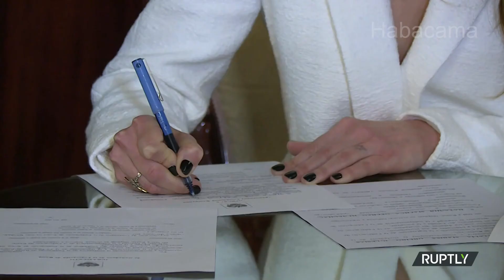Наталия Орейро получила российское гражданство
Наталия Орейро получила российское гражданство в посольстве РФ в Буэнос-Айресе.

Уругвайская актриса и певица Наталия Орейро и ее сын Мерлин Атауальпе Мольо Орейро получили российское гражданство в посольстве РФ в Аргентине в Буэнос-Айресе.

Посол России в Аргентине Дмитрий Феоктистов вручил Орейро паспорта, поздравил ее с получением российского гражданства и подарил Конституцию РФ.

Кроме того, Наталия приняла присягу на русском, а затем на испанском языке.

"Клянусь: исполнять обязанности гражданина Российской Федерации на благо государства и общества; защищать свободу и независимость Российской Федерации; быть верным России, уважать ее культуру, историю и традиции", - сказала Орейро.

В ходе пресс-конференции после процедуры присвоения российского гражданства Феоктистов рассказал о популярности и любви к Орейро на территории России после роли в аргентинском телесериале "Дикий ангел", который вышел на экраны в конце 90-х. Посол добавил, что Наталия по сути является послом доброй воли Аргентины и стран Южной Америки в России.

"Она вносит гигантский, огромный вклад в развитие культурного, гуманитарного сотрудничества между Россией и странами латиноамериканского континента", - сказал Феоктистов.

Президент России Владимир Путин 25 октября подписал указ о выдаче гражданства Наталии Орейро и ее сыну Мерлину Атауальпе Мольо Орейро.

- видео из архива онлайн-камер за прошедший месяц;
- выездную онлайн-трансляцию вашего события, в том числе с квадрокоптеров;
- провести опрос, репортаж, интервью, в том числе по заданию СМИ;
- студийную программу с удаленными спикерами.
Обращайтесь по тел/ватсапп редакции: 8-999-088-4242, 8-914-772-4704
Оказать разовую помощь можно на карту СБ: 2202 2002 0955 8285
Только благодаря Вашей помощи наш канал является независимым СМИ.
Спасибо!